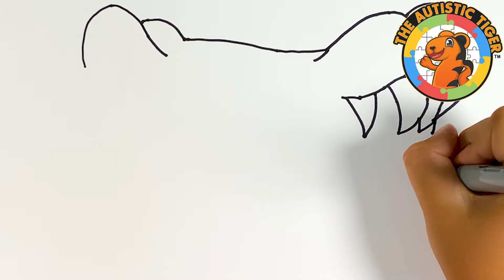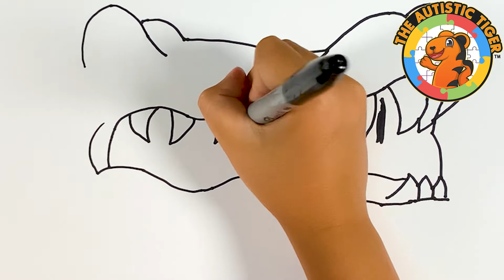How to Draw Florida Gators Logo Easy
How to Draw Florida Gators Logo Easy - Learn how to draw with an 8yo autistic savant artist. Today, Tiger takes on The Gator from The University of Florida. Follow Along and Try to Keep Up, Tiger goes kind of fast. All of Tiger's drawings are free-hand ink on blank white card stock. There is no preliminary sketch, pre-printing or tracing.  We've time-lapsed the video for you. It's amazing to see Tiger work and see his drawing come to life.

how to draw cartoon gator, how to draw cartoon alligator, florida gators logo, how to draw florida gator, art for kids, drawing academy award winner, drawing academy award,